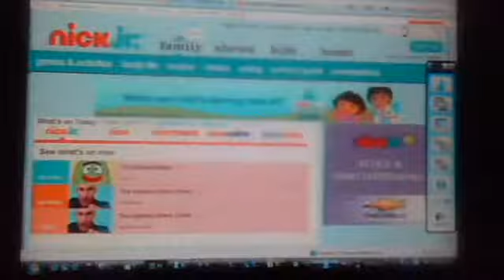tuckblue22's webcam video March 25, 2011 07:43 PM